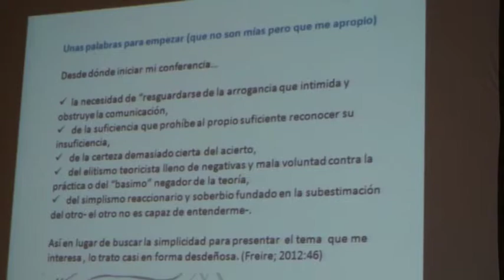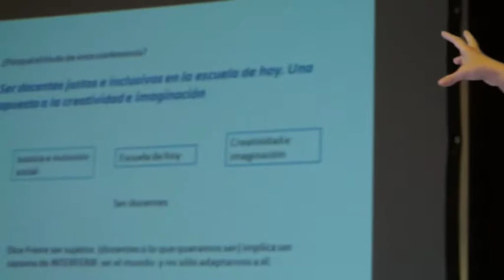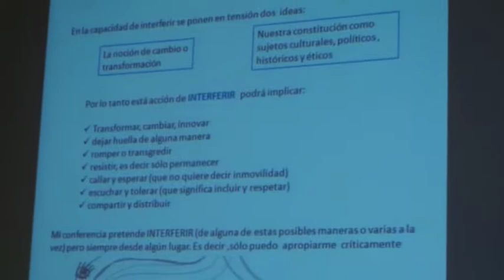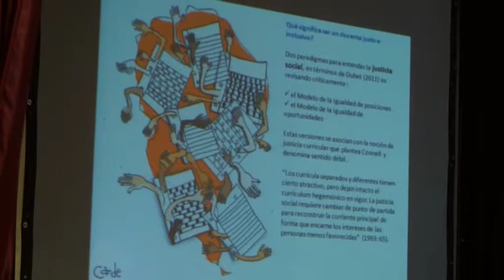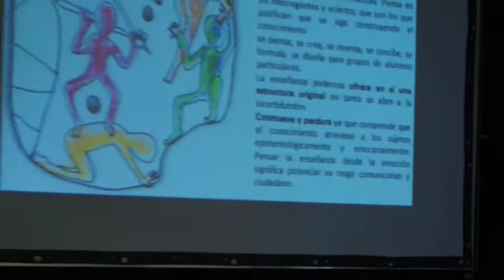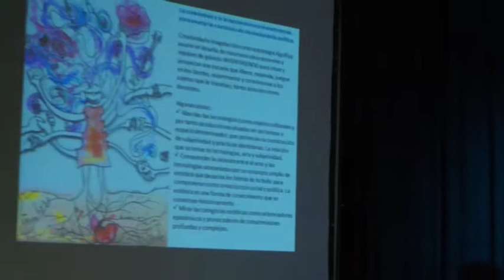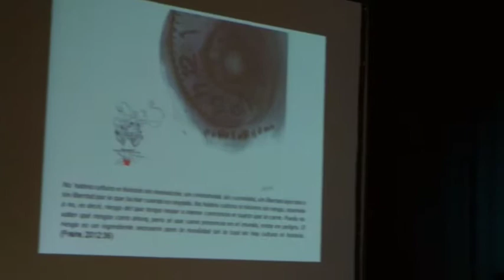Conferencia Paola Roldán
III Congreso Provincial de Buenas Prácticas en Educación